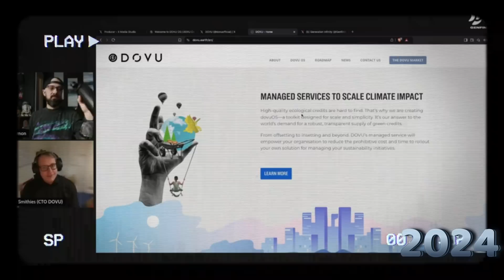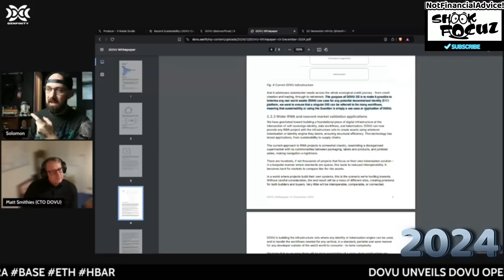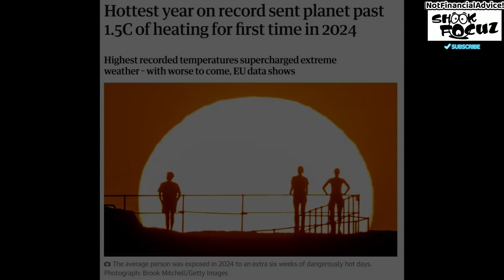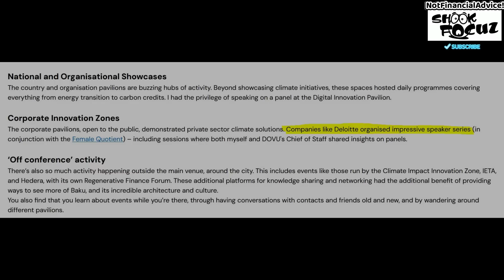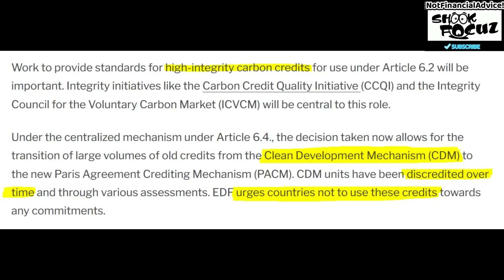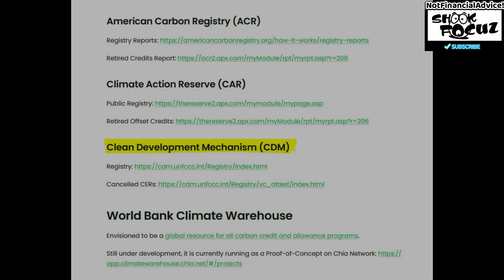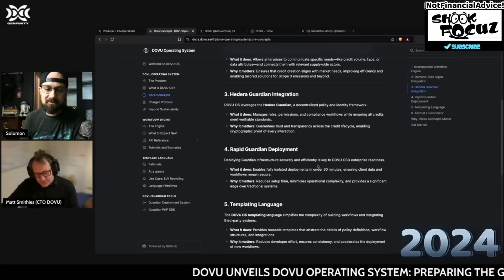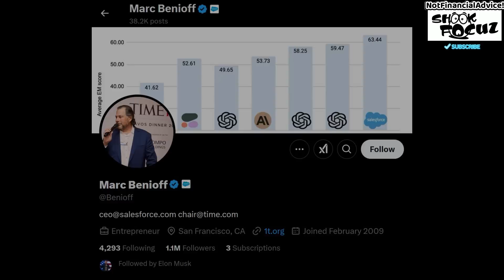DOVU: The Carbon Credit Problem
Members get videos 24hrs or more before standard YouTube release.

In this video we take another look at the Cop29 event and the changes that were made to Article 6 of the Paris Agreement. We also run into

CHANNEL ITEMS
$ShookFocuz